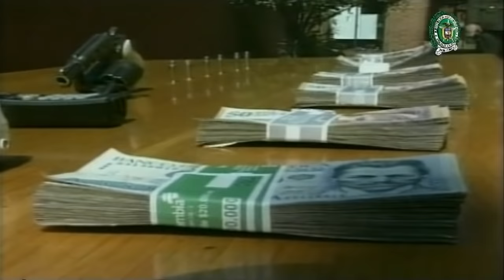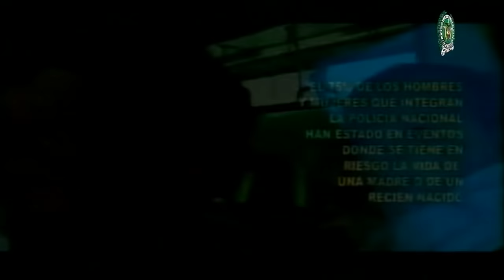"Seguridad al día" diciembre 16 de 2009 - policiadecolombia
Notas:
* Apartamenteros en el barrio Rafael Uribe - Entrevistas: *Coronel Jorge Salazar Comandante Operativo # 2
*Accidente de Motos - Entrevistas: *General Rodolfo Palomino.
*Deudas de Carreteras  de Transito, Puestos de control - Entrevistas: *Coronel Fabio Castañeda Policía  de Cundinamarca.
CRONICA: *Parto en Transmilenio.
LOS MAS BUSCADOS: por el delito de clonación de tarjetas crédito y debito.
Toda la actualidad policial y la información relacionada con su seguridad.